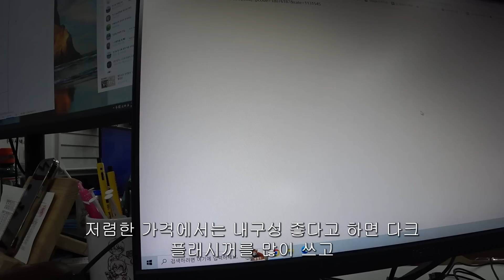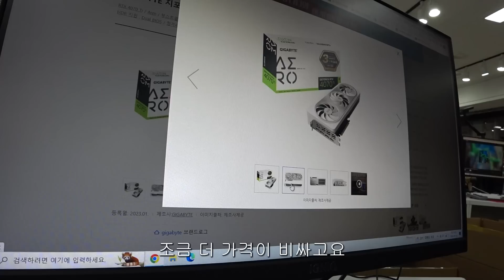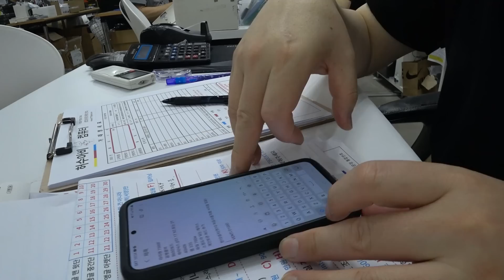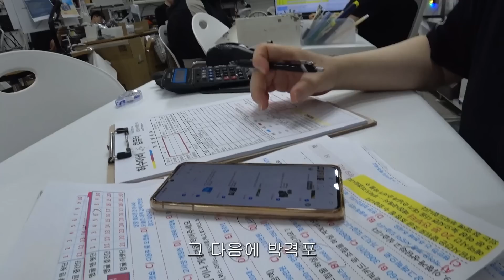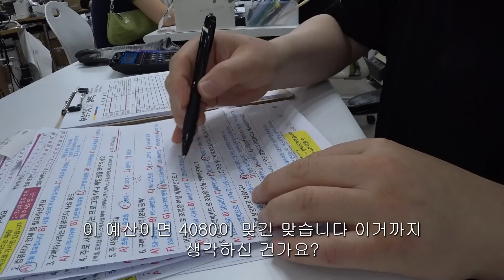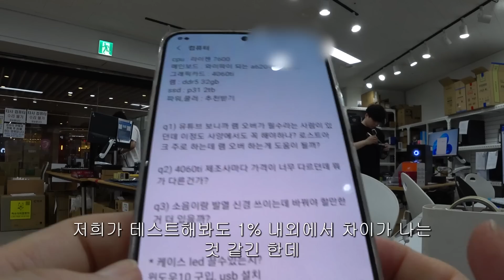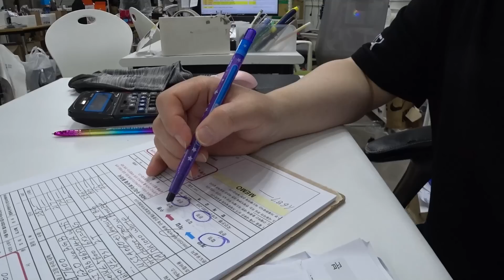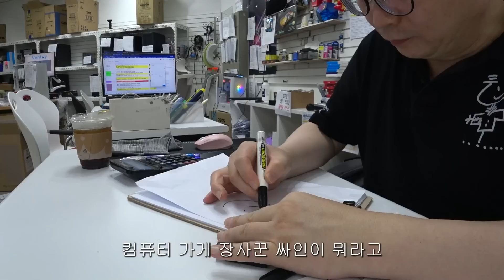0916토요일- 컴 온도 내리는 확실한 방법/램고장이 너무 많아요/하루에 33대 판매/국산 그래픽 카드 주세요 （￣ε￣）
00:00 가장 바쁜 토요일  ε=ε=(~￣▽￣)~
04:03  4k 한대+QHD 한대라..
05:05 대전에서 오면서 빵을 안 사오다니 ಠ~ಠ
07:38 인텔이 좋아요? amd 가 좋아요?
08:44 국산 그래픽 카드로 주세요
11:34 램오버 필수인가요
12:32 컴퓨터 소음을 낮출 수 있나요 (￣x￣;)
13:05 컴퓨터 발열을 낮추는 가장 확실한 방법
14:35 램 고장 많이 납니다
15:50 초등 3 학년용 컴퓨터
17:32 너 왜 손가락이 보이냐 ◔_◔
18:09 그런거 안합니다
19:17 i3 에 사제쿨러 달까요
21:03 초등 5학년의 첫 컴퓨터
24:12 물건 이동 체크
25:06 허수아비 타워 하나 세우나요